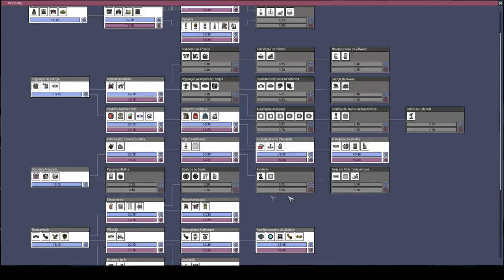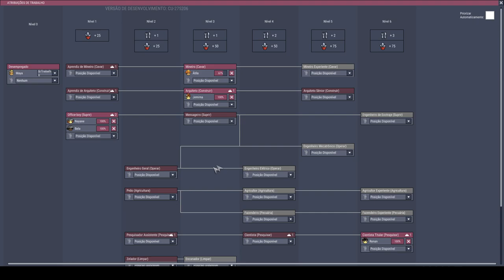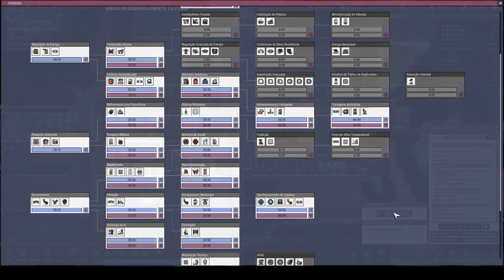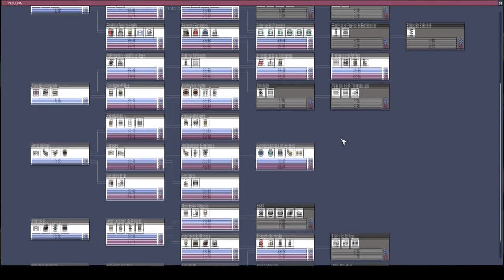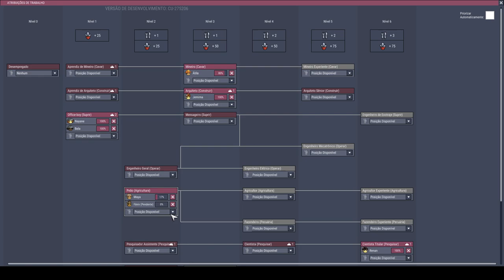A caixa d'água gigante e os Desodorizadores milagrosos!!! - Oxygen Not Included PT-BR T01-EP03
Limpar a caixa d'água nunca foi uma tarefa fácil, mas nossos duplicantes estão sempre disponíveis, ou quase sempre.

Neste episódio você começa a entender mais um pouco sobre o deslocamento de recursos e um dos melhores itens do jogo, o milagroso Desodorizador.

Estamos a 29 ciclos sem acidentes (graves).

Deixe suas dúvidas ou desafios nos comentários.